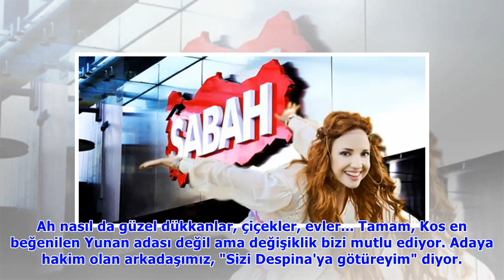AYŞE ÖZYILMAZEL - Merhaba kos, sana geldik...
Yani bunca sen bunca sene Bodrum'a git, bir Kos'a gitme! Olacak şey mi! Gümüşlük'te geçen hafta içinde dört kadın karar verdik, yarın sabah Kos adasına gidelim dedik. Peki Kos'a nasıl gidiliyor? Günüb.